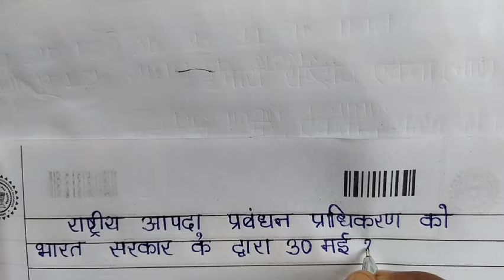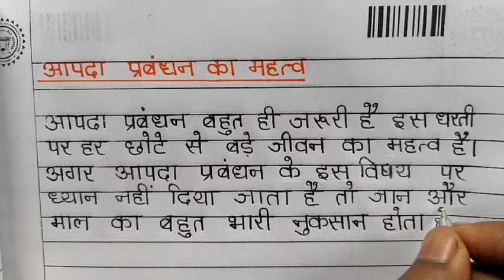आपदा प्रबंधन पर निबंध for SSC chsl2021/Essay on disaster management in Hindi/आपदा प्रबंधन पर निबंध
आपदा प्रबंधन पर निबंध for SSC chal2021/Essay on disaster management in Hindi/आपदा प्रबंधन पर  निबंध

दोस्तों यह निबंध  का  वीडियो ssc chsl 2021 exams के मद्देनजर तैयार किया गया है उम्मीद करता हूं यह आपको एग्जाम के लिए लाभकारी होगा ,